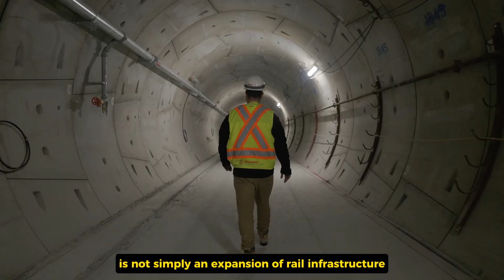Canada’s Mega Projects Completing in 2026 Making America Jealous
Canada is currently undergoing a radical physical transformation as decades of planning and billions in investment finally culminate in a series of landmark infrastructure openings. In this video, we detail the TOP 8 Canada’s Biggest Megaprojects Completing in 2026, showcasing how these massive engineering feats will revolutionize North American trade, transit, and energy production.

As we approach 2026, Canada is set to witness the completion of critical infrastructure that will define its economic trajectory for the next half-century. These megaprojects are not merely construction sites; they are high-stakes gambles on the future of Canadian connectivity and sustainability. From the monumental Gordie Howe International Bridge—a vital link for international commerce between Windsor and Detroit—to the final stages of major hydroelectric and clean energy initiatives like the Site C Dam, the scale of these undertakings is unprecedented. These projects involve tens of thousands of workers, specialized engineering solutions for harsh climates, and some of the largest financial commitments in the history of the Canadian government and private sector.

The impact of these developments extends far beyond the nation's borders, influencing global energy markets and North American logistics. Urban centers like Toronto and Montreal are also reaching major milestones with massive transit expansions, including the long-awaited Eglinton Crosstown LRT and phases of the REM, designed to alleviate gridlock in some of the continent's fastest-growing regions. This wave of completion in 2026 represents a pivotal shift toward a more integrated, high-tech, and green-focused infrastructure network. Understanding the scope of these eight projects provides a glimpse into the future of Canada as a global leader in modern engineering and urban planning.

We want to hear from you: which of these Canadian megaprojects do you believe is the most essential for the country’s growth?

Canada’s Mega Projects Completing in 2026 Leave the USA Behind
If Canada Completes These Mega Projects in 2026, the West Panics
Canada’s Mega Projects Completing in 2026 Make Mexico Look Outdated
Canada’s Biggest Mega Projects Completing in 2026 Make Powers Look Old